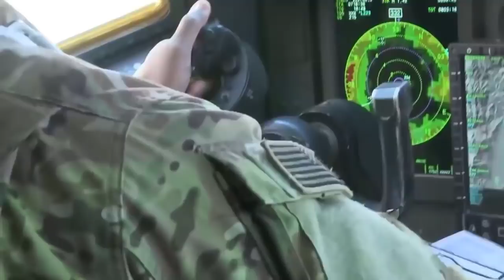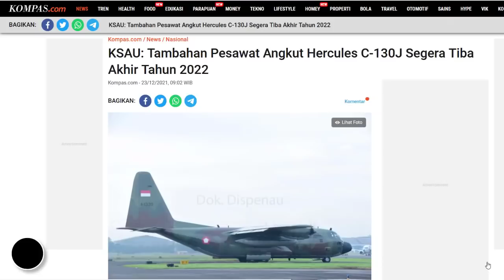SEDANG DIPRODUKSI !! PESAWAT C-130 J HERCULES SERI TERBARU INDONESIA AKAN TIBA AKHIR TAHUN 2022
Nah hari ini masih kita bahas tentang alutsista TNI AU bos,,
Jika kemarin bahasannya adalah mengenai progress pembelian jet tempur baru Indonesia, dan pembatalan pembelian su-35 russia
Maka kini beritanya datang dari rencana kedatangan pesawat angkut militer c-130 J hercules varian terbaru ke Indonesia,
Dikutip dari Kompas com
Kemarin rabu 22 desember 2021
Kepala Staf Angkatan Udara (KSAU) Marsekal Fadjar Prasetyo pun mengatakan,  Bahwa penambahan pesawat angkut Hercules C-130J seri terbaru akan tiba di Indonesia pada akhir tahun 2022.
Artinya mungkin sekitar 11 atau 12 bulan lagi bos,,cukup lama memang
karena membeli pesawat ini tak semudah membeli pisang goreng di warungnya mbak nanik, sekali pesan goreng bisa langsung di hap,,
sedangkan untuk pesawat Hercules ini harus dipersiapkan diproduksi, di rakit bahan2 dan komponennya terlebih dahulu,, setelah jadi pun tak bisa langsung dikirim bos,, harus di tes dan di uji coba terlebih dahulu, setelah melewati standar pengujian yang layak dan mantap barulah pesawat tersebut dapat diserah terimakan ke negara pembeli, yaitu kita indonesia
nah terkait progress pembuatan pesawat  c-130 j Hercules varian terbaru untuk indonesia ini
Sebelumnya, ksau marsekal fadjar pun telah mengunjungi produsen pesawat Hercules terbaru incaran TNI AU ini bos, yaitu di perusahaan Lockheed Martin di Bethesda, Maryland, Amerika Serikat, pada hari Selasa (7/ sept /2021). Lalu
Dan pada saat itu beliau pun menerima penjelasan tentang perkembangan pesawat C-130J Hercules pesanan TNI AU yang saat ini sedang diproduksi di pabrik pesawat tersebut.
Nahh mantap2 josss,,